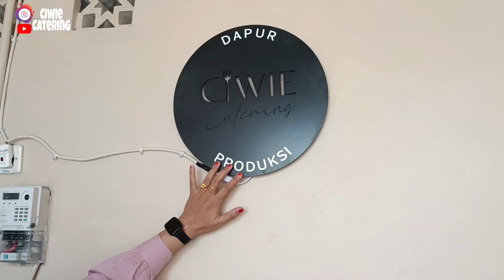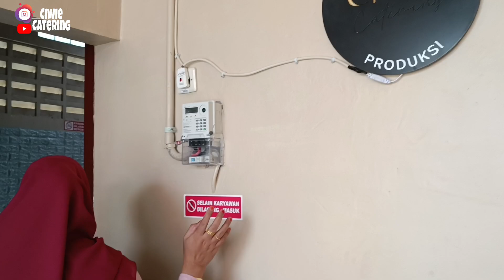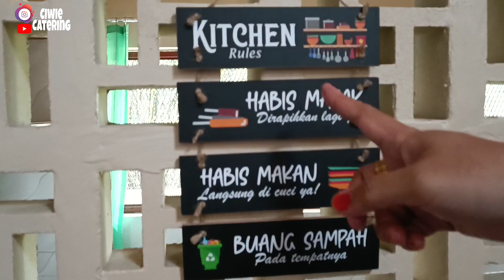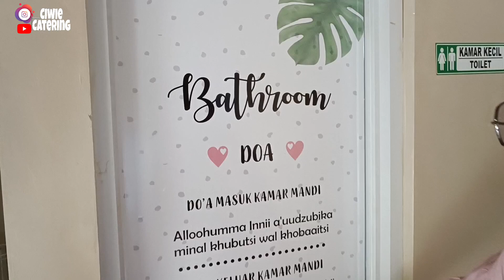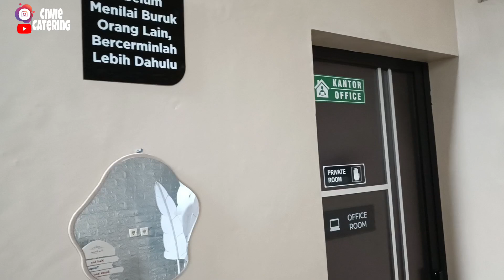ALHAMDULILLAH, SUDAH SIAP PINDAH KE RUMAH PRODUKSI BARU